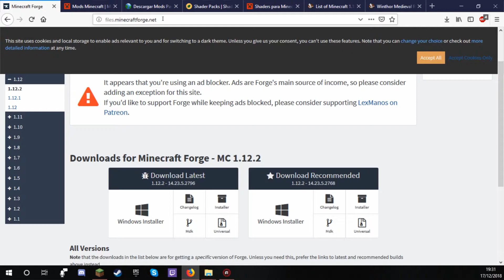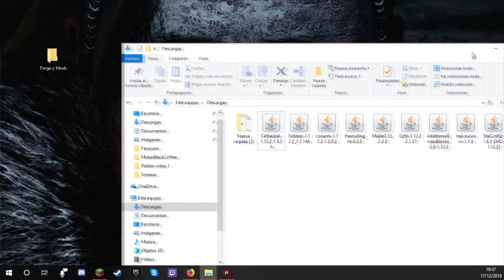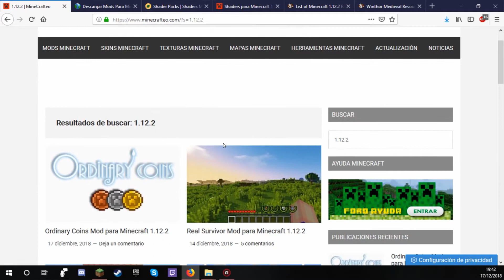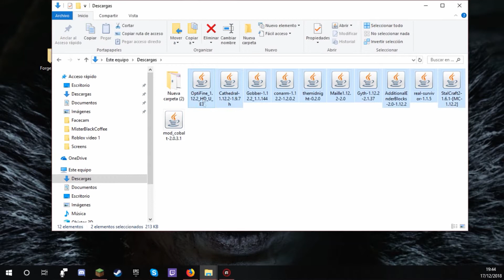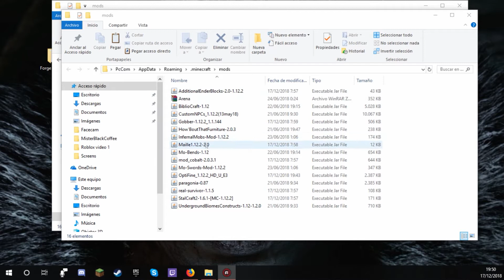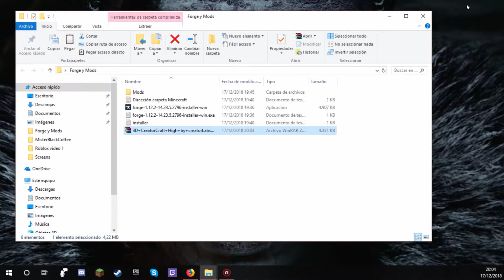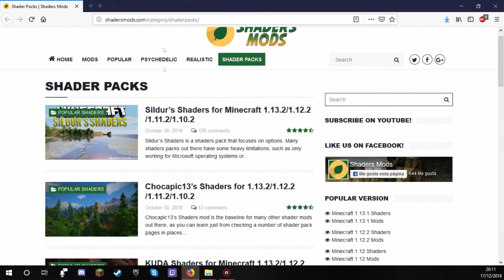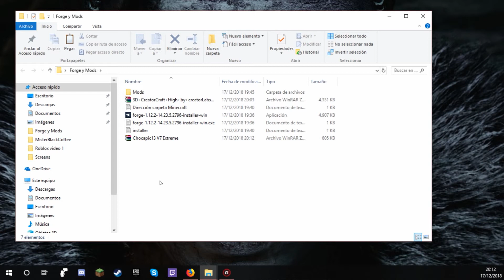MBC! - Tuto Minecraft - Como instalar Forge, Mod's, Texture packs y Shaders.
Otro capitulo de una serie de tutoriales variados, aquí podréis encontrar consejos y trucos para descargar e instalar tanto Forge, mods, texture packs y shaders!!

Pág. de interes:
Forge:

Disfrutarlo chuvales.

Cualquier duda, en la casilla de comentarios!!